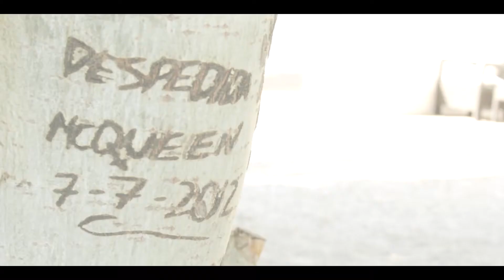DTV CRIBS - Cueva El Guindas (MTV Cribs Parody)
This Is A joke/parody of MTV,  I do not claim any of the rights to do this. So this is from a hotel we stayed in 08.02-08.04 in 2016 vacation he have been in Spain. Pretty amazing experience and a lot of fun.

▲EXTRA TAGS▲ :
Spain DTV MTV Cribs Spain Adventures deteeko Lukas cestovas indre kamile steponaviciute a worldwide tv show dexet Cueva el guindas Baza cavee hotel 5 star viva la vida teaspa breaking bad desert